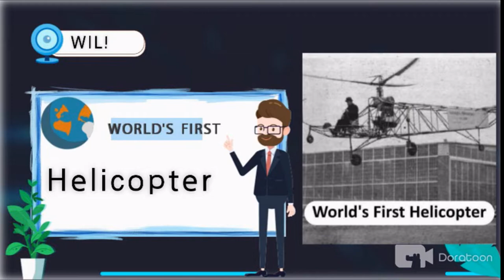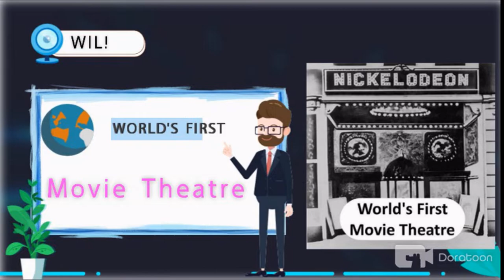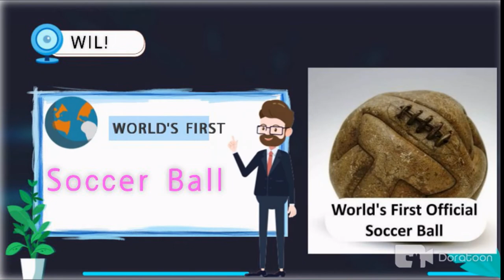WORLD'S FIRST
WELCOME TO WHAT I LEARN !
We are able to upload one more video of WORLDSFIRST things.

Edited in : Doratoon